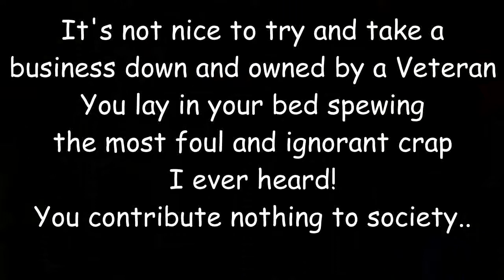Bed Slug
Parody-Opinion-Critquing-Entertainment..